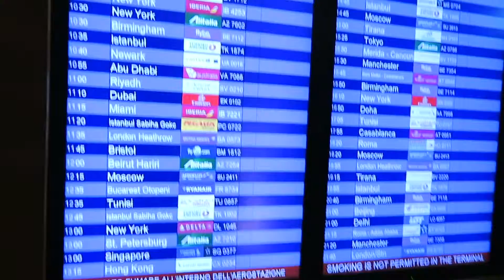BUSINESS CLASS, LONDRA E HOTEL DI LUSSO | Vlog 23-24 ottobre 2016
Vlog 23-24 ottobre

LOCATION: Aeroporto di Milano Malpensa,Aereoporto di London Heathrow ,Aeroporto di Glasgow ,Sheraton Milan Malpensa Airport Hotel & Conference Centre,

PERISCOPE:Botto_97

list=PLzupGo34O5Dle-f6R6QYFVmNBhyK6YHyw

Girato con CANON GX7

Montato con: Final cut pro X